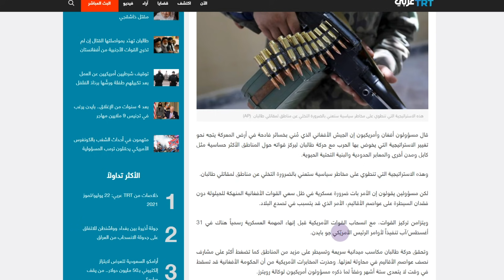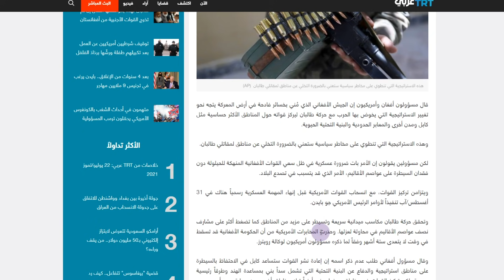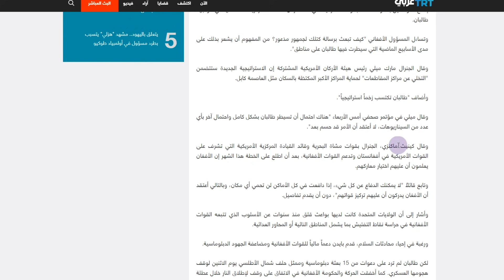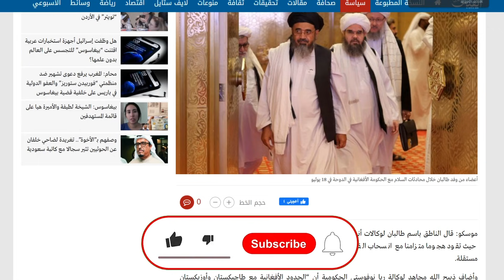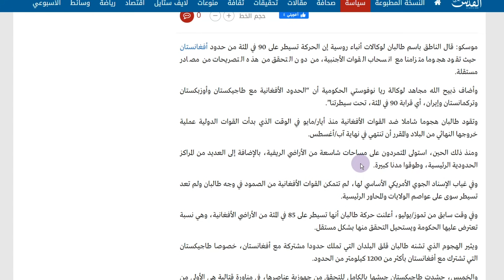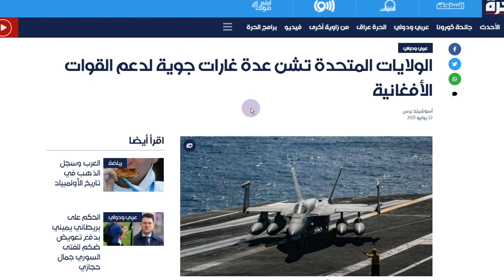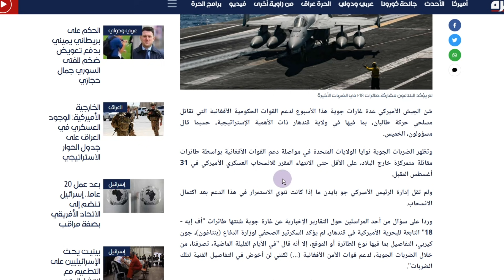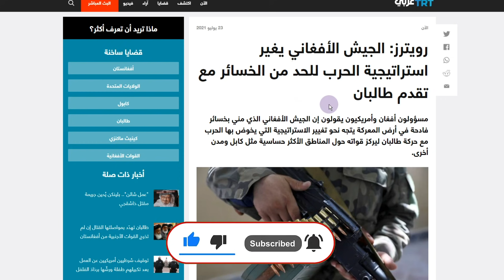رويترز: الجيش الأفغاني يغير استراتيجية الحرب لتأخير سقوط كابل بيد أكبر حركة في أفغانستان